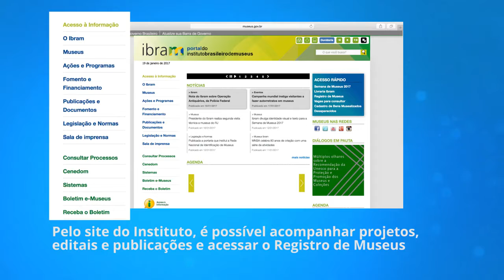[Institucional] IBRAM 8 anos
Roteiro e montagem: Gustavo Serrate
Locução: Larissa Leite

Video Institucional para o Instituto Brasileiro de Museus IBRAM, vinculado ao Ministério da Cultura